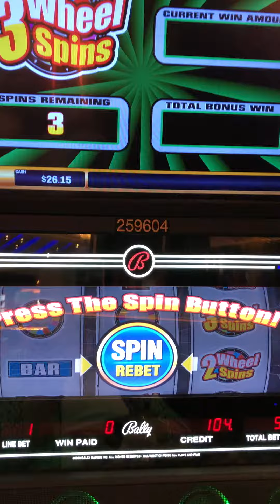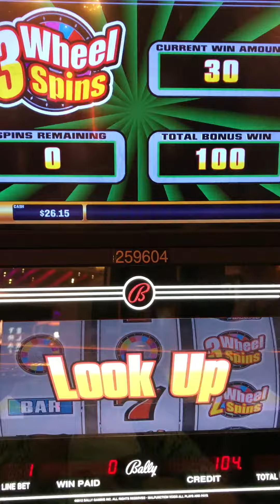Cash Wheel at Venetian Las Vegas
Bonus on Cash Wheel in Vegas playing at Venetian bet 1.25 a spin... Fun game